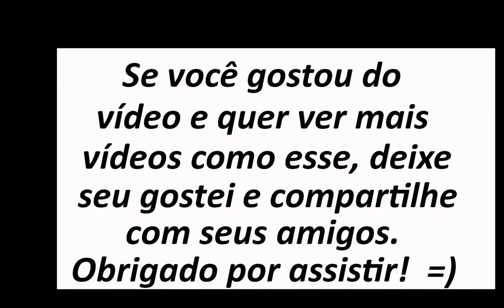Jogo dos Descendentes - Jogando com a Mal * Disney * Descendants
Venham ver as combinações incríveis de look de fizemos para a Mal.

Beijos a Todos e até o próximo Video!!